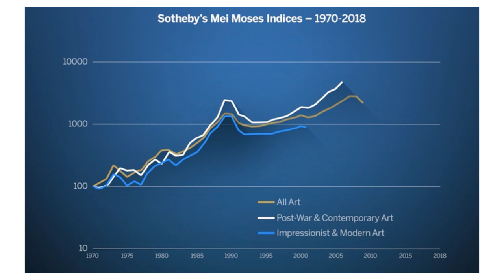O mercado de arte e a ilusão da democracia do conhecimento.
A divulgação de dados sobre preços de arte tem sido interpretada como a democratização econômica anteriormente secreta.

As principais instituições do mundo da arte usam a história da arte e os dados de preços para apoiar o valor das obras de arte e perpetuar assimetrias de conhecimento que reforçam sua autoridade epistêmica.